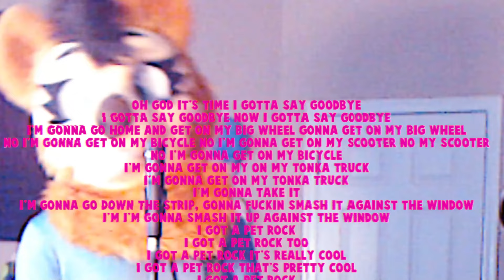Spott - She (feat. Luck Rock) (cover of Green Day)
From the album "Dumbass of the Century" available for purchase below, or to listen on most streaming services!!

Original song by Green Day